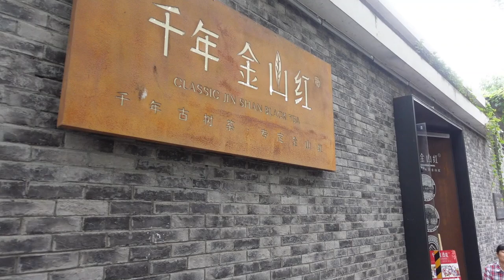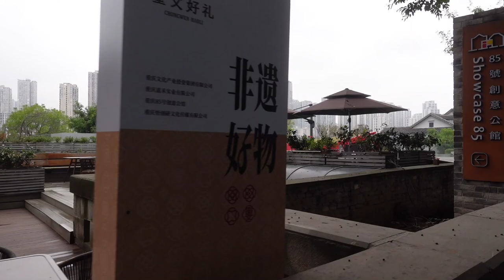大陸自由行 重慶最美的一條街中山四路處處都是拍照點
重慶最美的一條街中山四路處處都是拍照點